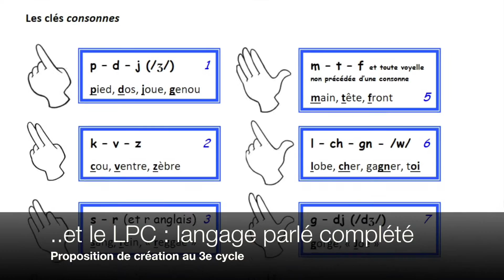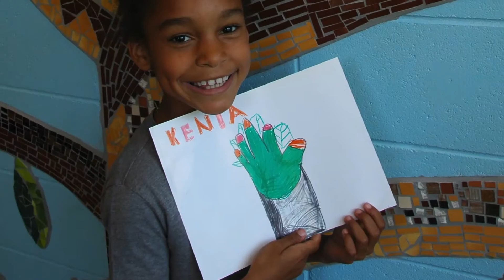Tous unis par la main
Ce projet qui s’est tenu tout au long du printemps 2016, est le fruit d’une proposition de création dont les thèmes principaux étaient l’arbre, symbole d’appartenance et d’enracinement, et le LPC – Langage Parlé Complété, soutien à la communication utilisé par l’ensemble des intervenants et des enfants œuvrant auprès des élèves malentendants et sourds de l’école St-Jude.

Parmi les 271 dessins produits, une trentaine de dessins ont été sélectionnés et remis à la mosaïste, Laurence Petit. L’artiste s’est inspirée des dessins des enfants qu’elle a intégrés dans une mosaïque de plus de 4 mètres carrés et qui recouvre 3 murs de l’escalier A des deux écoles c'est-à-dire St-Jude et du Curé-Lequin.  Elle a par la suite organisé et animé près de 20 ateliers où les élèves ont expérimenté toutes les étapes de l’art de la mosaïque, depuis la coupe jusqu’au nettoyage, en passant par le collage direct au mur.

Voyez la fierté de des participants à ce beau projet!